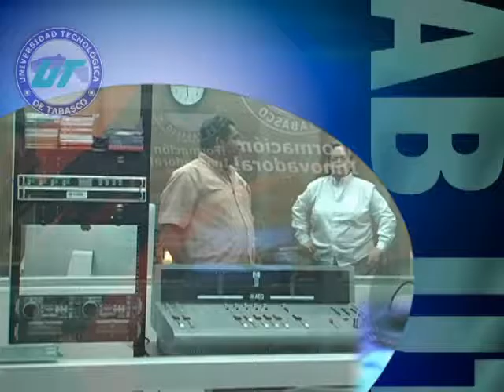SintoníaUTTAB - Es tu Turno - División de Química-Oferta Educativa